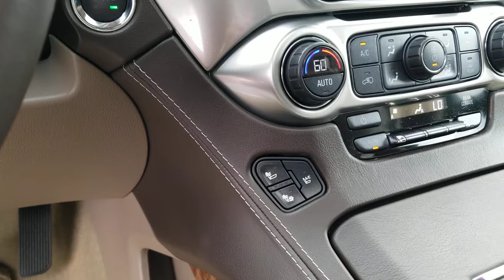2016 Chevrolet Tahoe Z71 by Heather for Lori